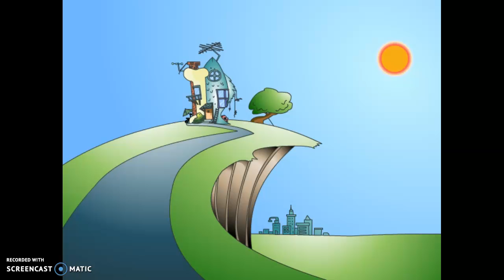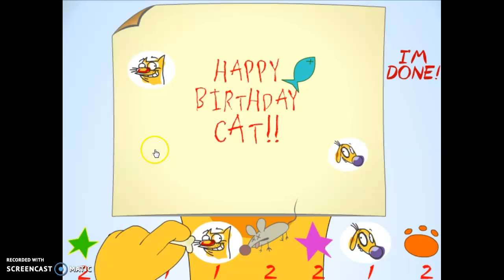CatDog Happy Birthday to Us! (Nickelodeon Games)